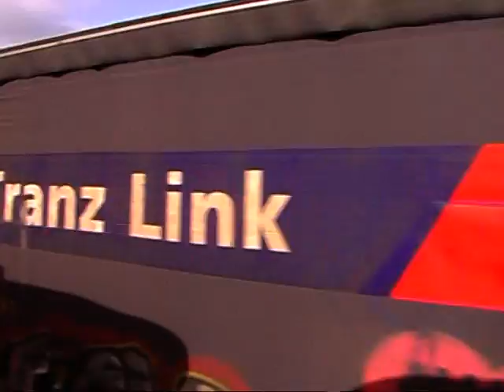YT_02_Taieri_Gorge_Railway_2010.mpg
Taieri Gorge Railway New Zealand